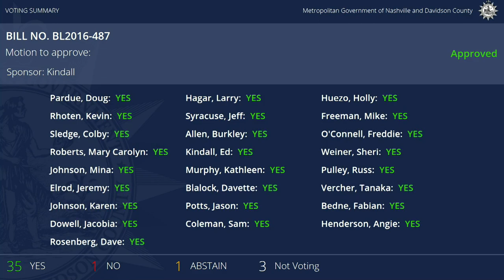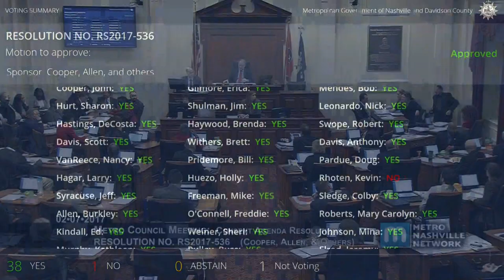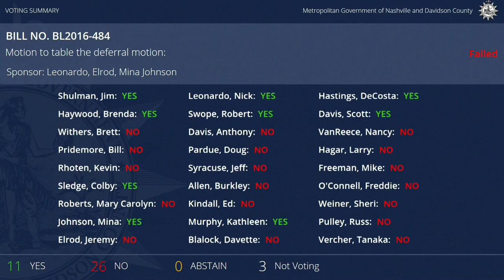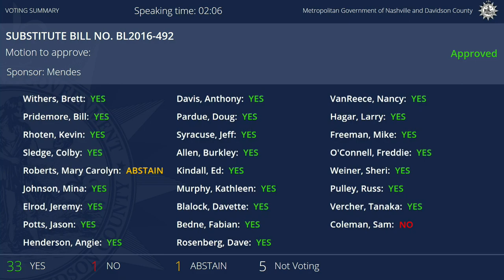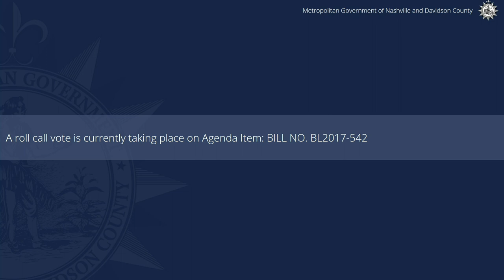02/07/17 Metro Council Meeting